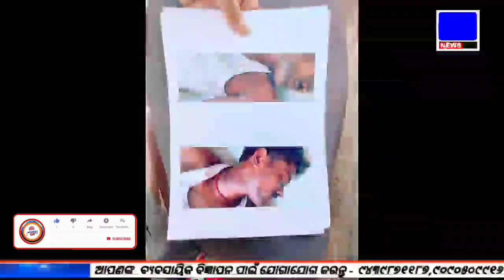ସ୍ଵାମୀ ହତ୍ଯାକାରୀ ସ୍ତ୍ରୀ'କୁ ପୋଲିସ ଘଣ୍ଟ ଘୋଡ଼ାଉଛି କାହିଁକି ? କବେ ବଦଳିବେ ପାଟଣାଗଡ ଥାନା ଅଧିକାରୀ?bastabtv